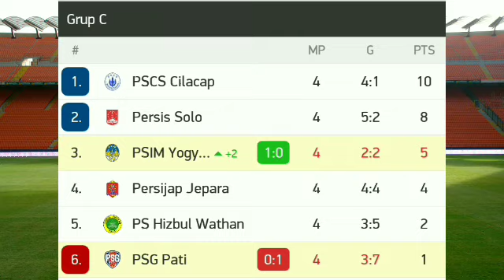PSG Pati vs PSIM Live Streaming Score Updates No Highlights 2021 2nd Half Barusan Goal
Video containing PSG Pati vs PSIM Live Streaming Score Updates No Highlights 2021. Tags: PSG Pati vs PSIM Live. PSG Pati vs PSIM Live Streaming. PSG Pati vs PSIM Live Score.